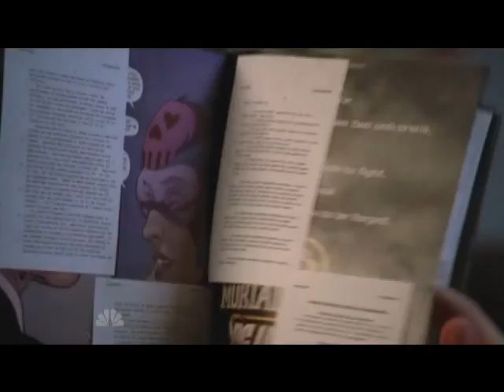Chuck S02E17 | Matt Pond PA - Amazing Life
Season: 2
Episode: 17 (Chuck vs the Predator)
Artist: Matt Pond PA
Song: Amazing Life
I did all the cutting and browsing between the Chuckdays. Hope you enjoy and appreciate it! :)
Chuck is on NBC every Monday at 8/7c! Watch it, so that it'll last long!